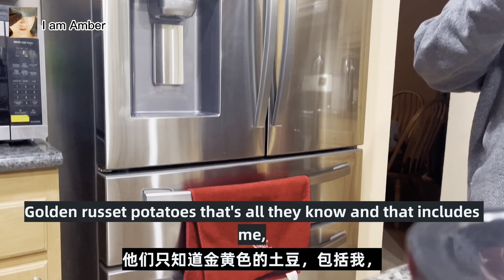【美国生活】有观众说我老公的英语好听，我就把我们的日常交谈分享给大家……November 20, 2022